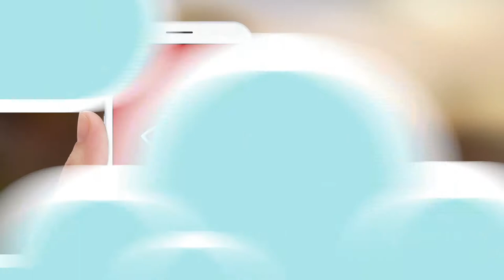Crossword GO Trailer